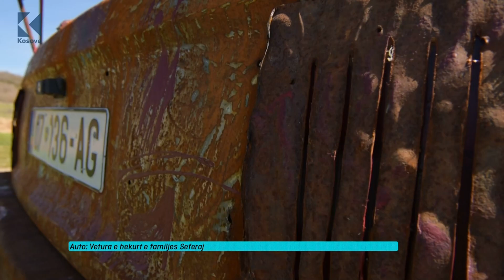Ora 7 - Vetura e hekurt e familjes Seferaj